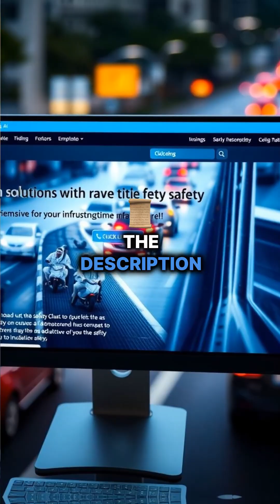Shocking Highway Disaster—Could AI Have Saved These Lives?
In this eye-opening short, see how a tragic truck collision in Jaipur, India, reveals a glaring failure in civic infrastructure—and how cutting-edge AI systems could have prevented it. From real-time monitoring to drone surveillance, discover how technology can spot hazards long before disaster strikes. Want the full story?